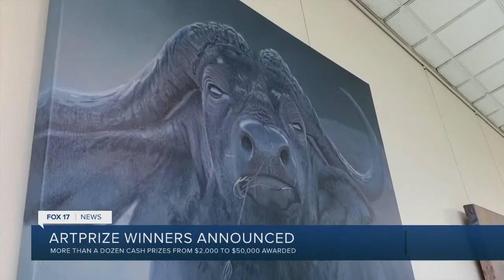ArtPrize winners announced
Over a dozen cash prizes were awarded ranging from $2,000 to $50,000.